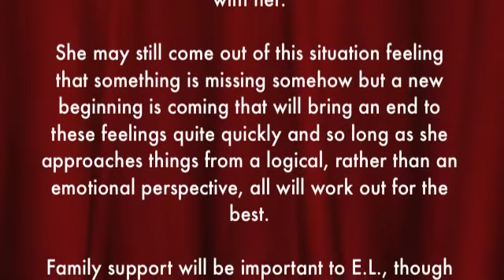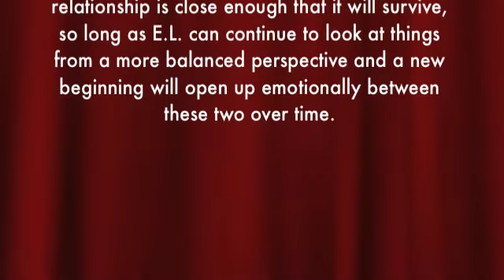Tammie Bowden's Celebrity Scopes - EL JAMES [Sept 2012]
Each week Tammie Bowden does a tarotscope reading for a celebrity. This week she focuses on author of the internationally successful book series, 50 Shades.

Find out more for a reading with Tammie by checking out